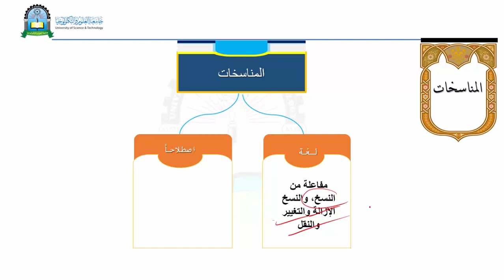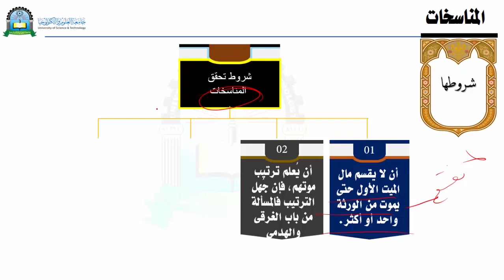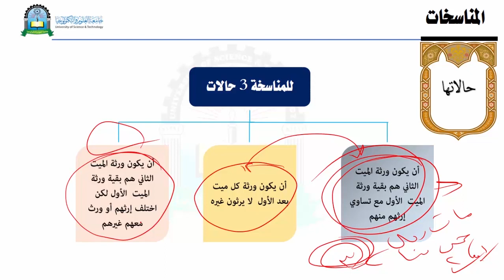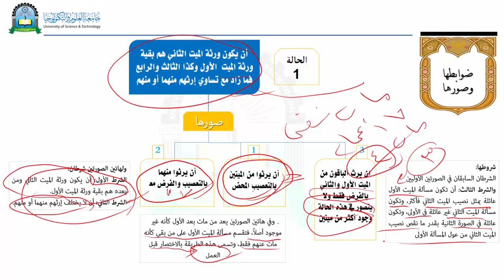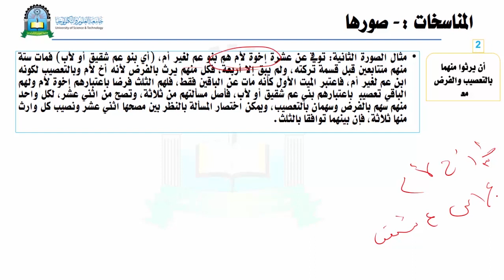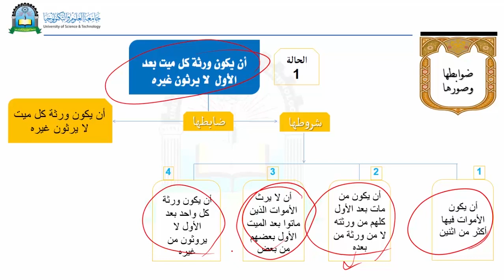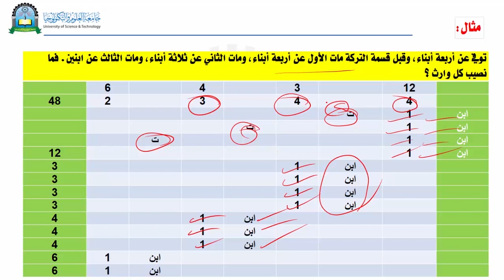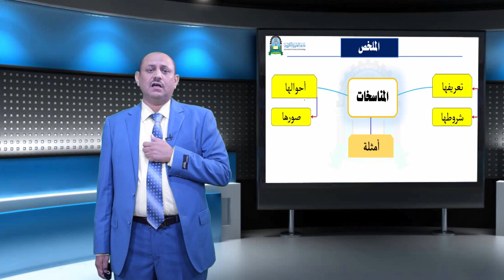4 حساب مسائل الفرائض، المناسخات